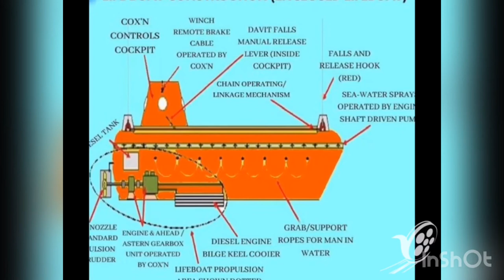Parts of ship LNG Ship Container Ship Cargo Ship LifeBoat